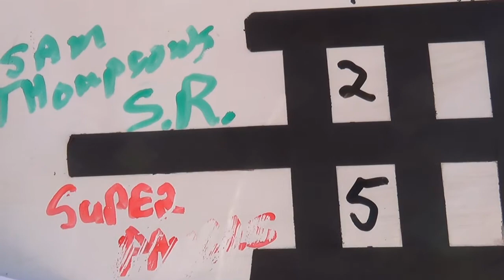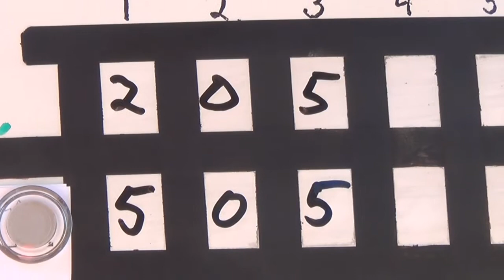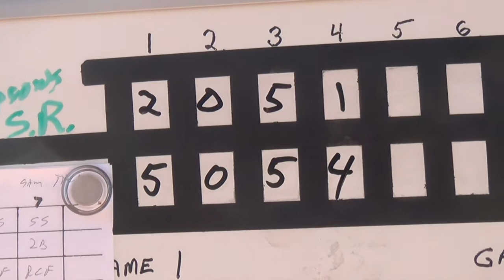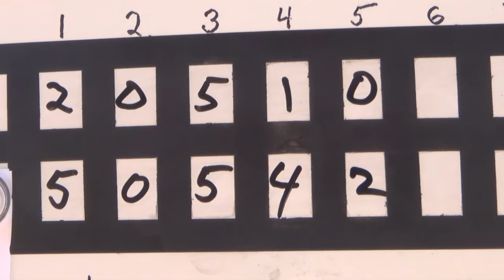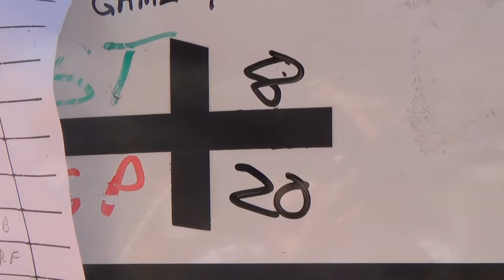softball 3 8 19 game1